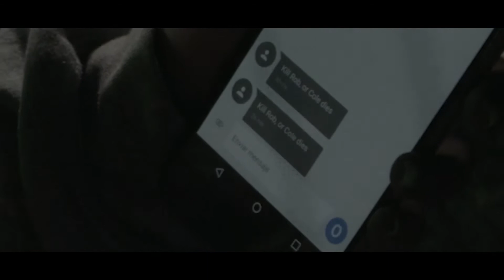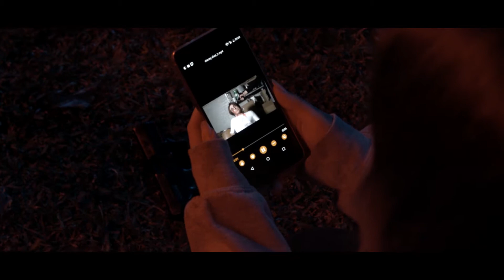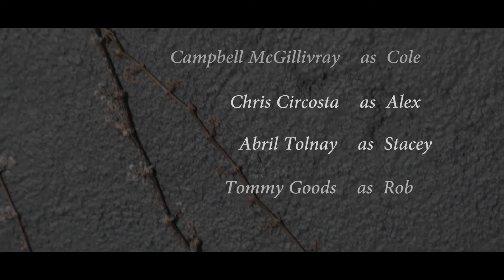Such Small Hands (2016 Short Film)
I film I directed last year as part of a major assignment at uni. I'm not very proud with how it turned out but I also don't want to bury it and act like it doesn't exist.

Directed by:
Nick Elliott

Screenplay by:
Dane Wang

Produced by:
Wendy Lee

Edited by:
Daniel Restrepo

Starring:
Campbell McGillivray as "Cole"
Chris Circosta as "Alex"
Tommy Goods as "Rob"